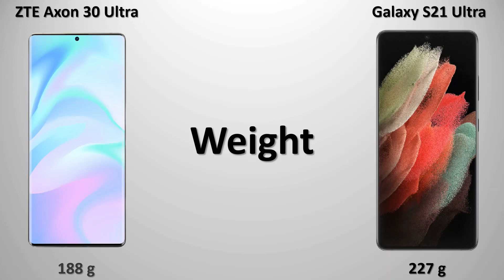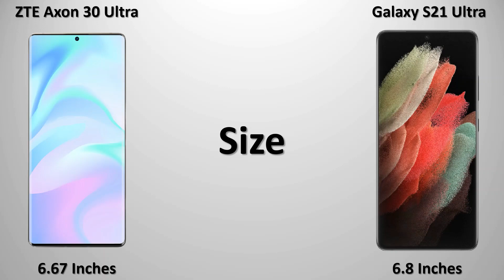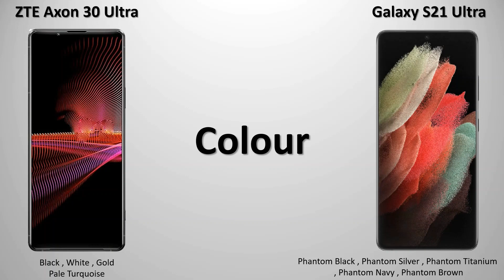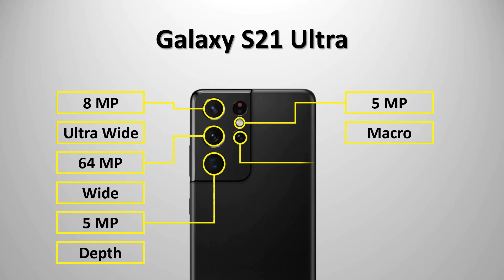ZTE Axon 30 Ultra vs Samsung Galaxy S21 Ultra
In this video I did a animated specs comparison between the ZTE Axon 30 Ultra Against Samsung Galaxy S21 Ultra.

MUSIC USED
Song: Nothing On Me - Patrick Patrikios